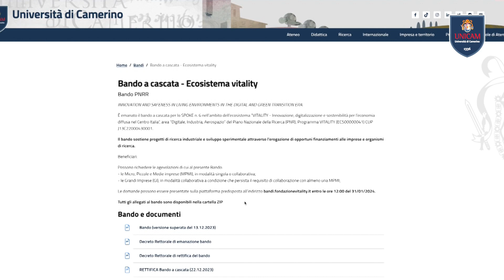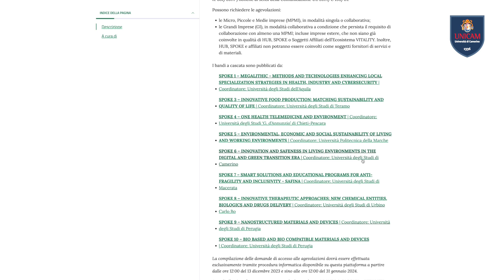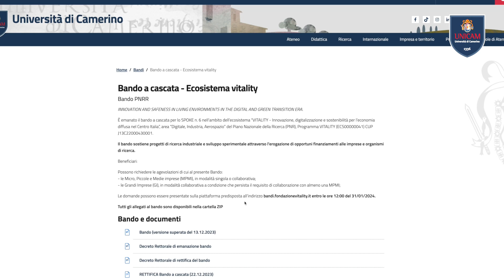Presentati i bandi a cascata "Vitality"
Sono stati presentati nei giorni scorsi in Ateneo dal Rettore Graziano Leoni e dal Direttore Generale Andrea Braschi i bandi a cascata che l’Università di Camerino, in qualità di capofila dello Spoke 6, il sotto-progetto specifico di “Vitality” dedicato all’“Innovation and safeness in living environments in the digital and green transition era”.